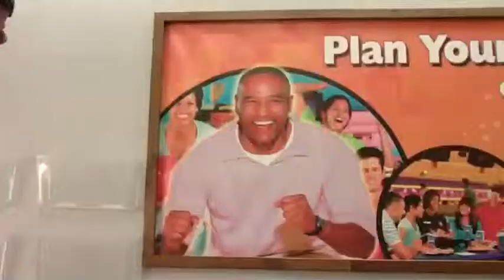Bowling Promo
The pins are calling!